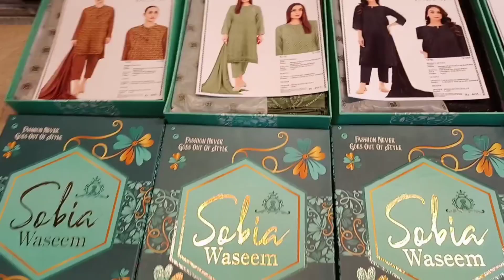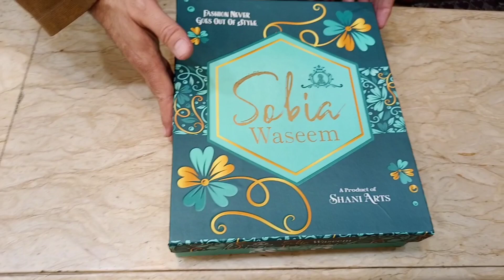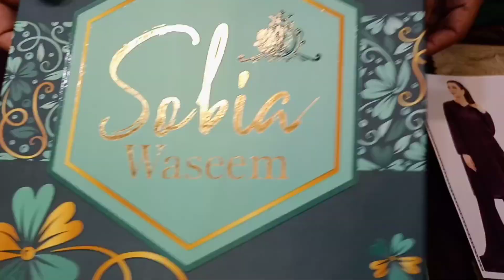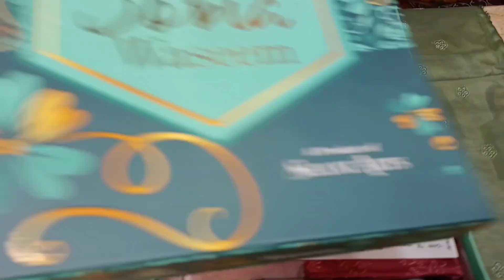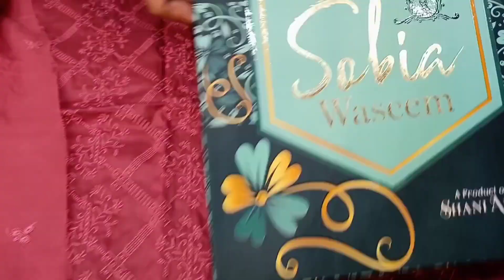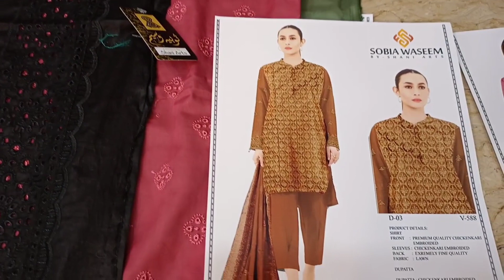925 - Part 2 | Designer Lawn Karhai Chicken Kari boaring shirt | Chicken Kari duppata Bimber chiffon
Designer Lawn Karhai Chicken Kari boaring shirt cutwork dupatta chicken Kari duppata Bimber chiffon